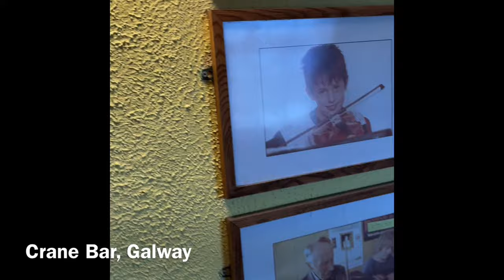Ireland with Wild Atlantic Music Tour and Enda Scahill (by Lori Nickel)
In October of 2023, I visited Ireland for the first time. A fan of We Banjo 3 - Scahill's band for more than a decade - and a newly minted member of Irish decent (that detail in the DNA test was a surprise), I jumped at the chance to see the West Coast and Galway with Enda as the ultimate guide. Along the way, I heard the most beautiful music.
I wrote a story about the tour for the Milwaukee Journal Sentinel, where I am the sports columnist. This is just a memory keepsake video.